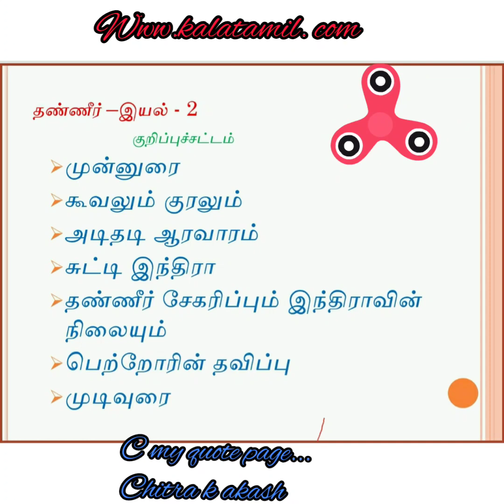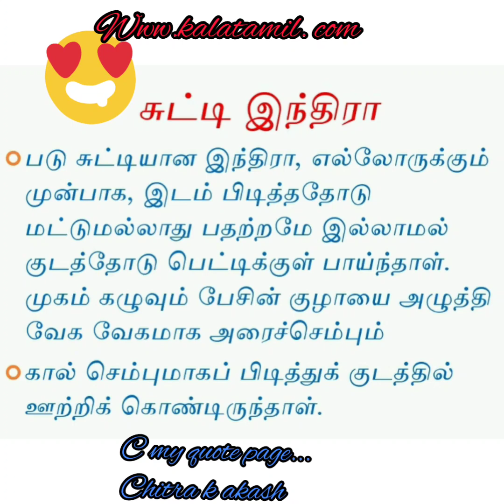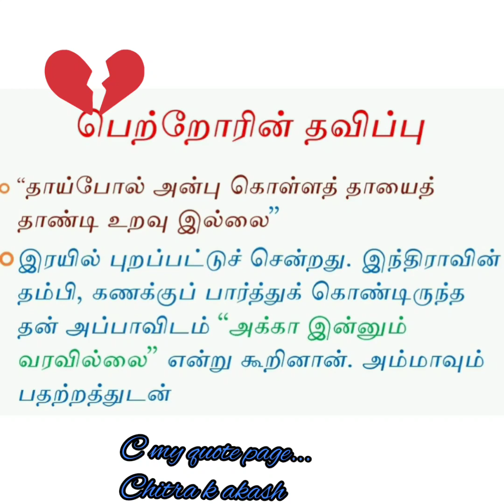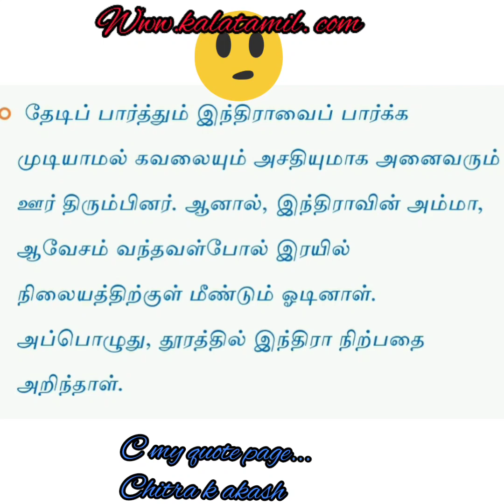இயல் - 2 விரிவானம்..தண்ணீர்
தண்ணீரின் இன்றியமையாமை, தேவை விளக்கப்பட்டுள்ளது.